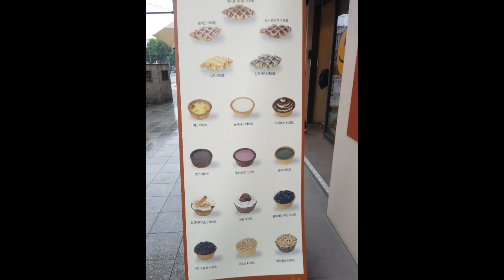韓国カフェ巡り～タルトの店と落書き自由のカフェ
韓国はいろーーんなカフェがあって、カフェ巡りが楽しいです。
ふと考えをまとめたい時など、結構すっきりします。

音楽がうるさいところもあるんですが、チェーン店ではなく、個人カフェなどは音楽も静かなところが多いです。

ぜひ、韓国に来られたら、いろんなカフェ巡りを楽しんでみてくださいね。